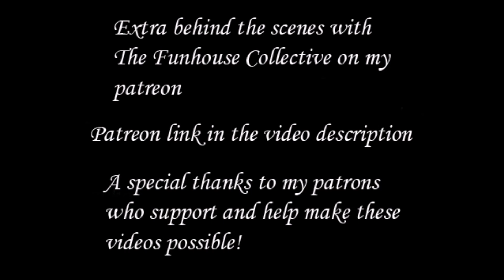The Funhouse Collective Interview by Michael Nagy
Interview with the post-punk project The Funhouse Collective on skype on 08/17/20